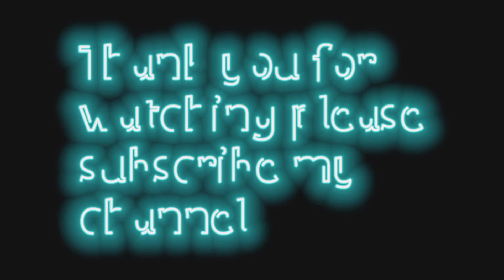Sandeshe aate hain | Dance cover | old is gold | border | happy independence day to all 🙏🇮🇳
happy independence day to my all you tube family 🙏🇮🇳🇮🇳🇮🇳🇮🇳🇮🇳🇮🇳🇮🇳🇮🇳🇮🇳🇮🇳🇮🇳🇮🇳🇮🇳

Today is the day of great happiness which we all celebrate together on 15th Aug.

So friends, I have done this dance in my village.

If you have more love on my video So my next video will be better.

You will find all my information on my Instagram.

this is my insta id :- ritikdwivedi514

i will give small small information on instagram.

song :- sandeshe aate hain

performer :- ritika dwivedi

keep smiling 😁 keep dancing!!